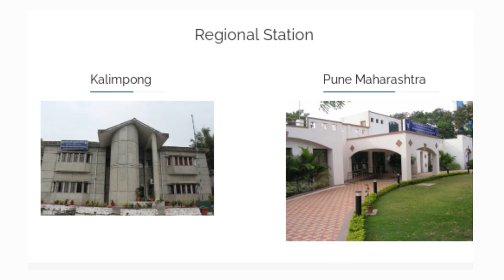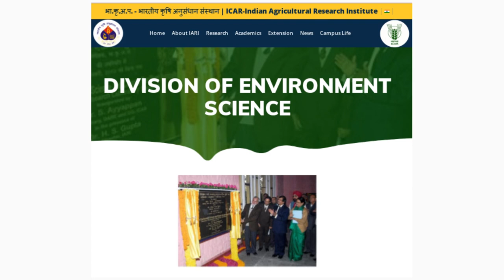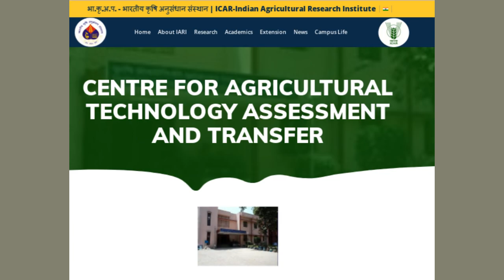Schools of IARI, New Delhi // Post Graduate School // Admission 2023